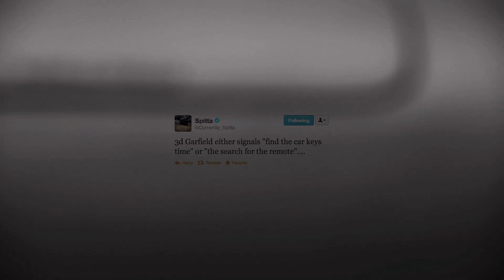"Birthday" - Jernts with Spitta - Curren$y & 2Chainz @ HOB, New Orleans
Shot & Edited by CJ Wallis, @fortyfps

"Jernts with Spitta" follows @CurrenSy_Spitta on the day of the @2Chainz concert at the House Of Blues in New Orleans. They performed Capitol G off of TheStonedImmaculate and @Chainz receives a birthday gift, or 3, onstage.